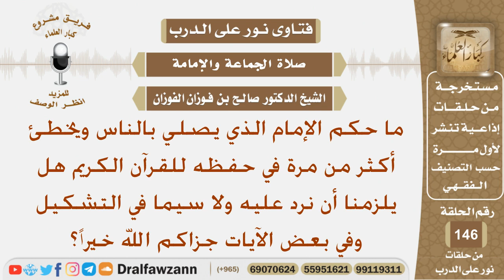ماحكم الإمام الذي يخطئ في حفظه للقرآن الكريم وهل يلزمنا أن نرد عليه؟ الشيخ صالح بن فوزان الفوزان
نص السؤال:
ما حكم الإمام الذي يصلي بالناس ويخطئ أكثر من مرة في حفظه
للقرآن الكريم هل يلزمنا أن نرد عليه ولا سيما في التشكيل وفي
بعض الآيات جزاكم الله خيراً؟
السيرة الذاتية :
للاشتراك في قناة الشيخ صالح الفوزان

رئيس الفريق
لمشروع كبار العلماء